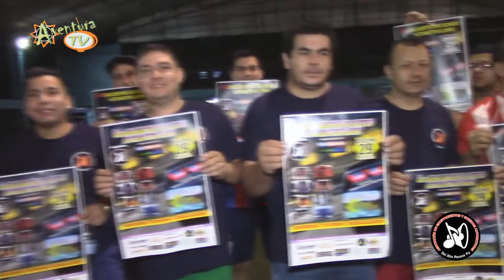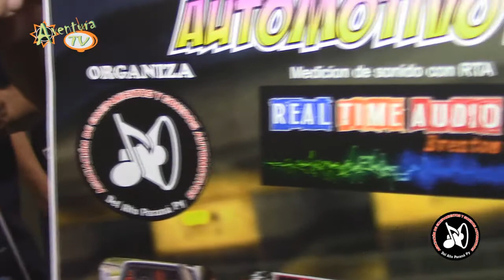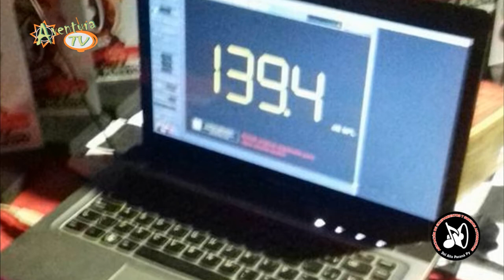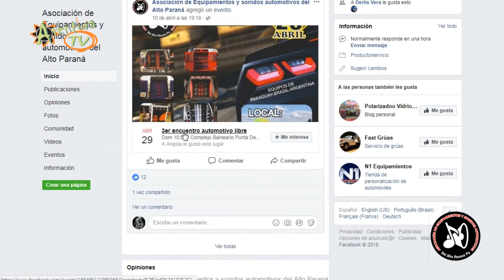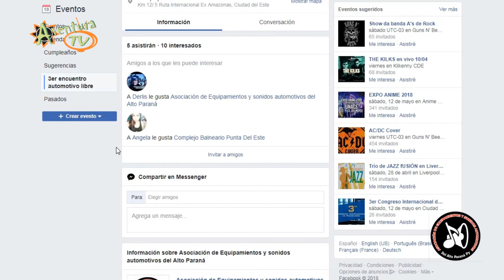Invitación 3er Encuentro de sonido automotivo libre 2018. CDE